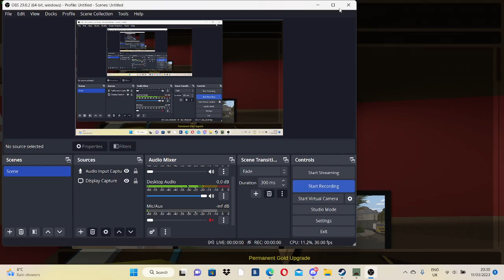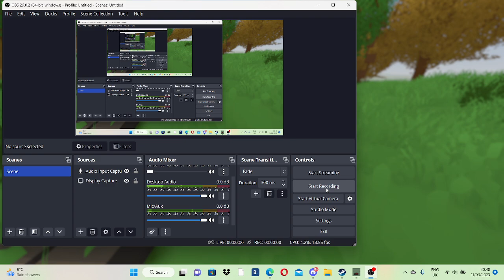i uploaded my first unturned vid i hope you enjoy